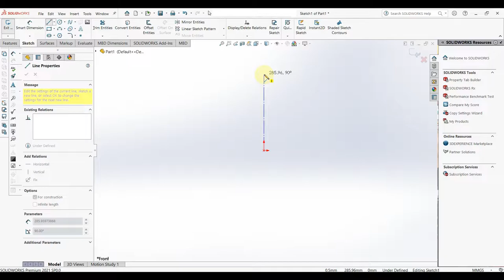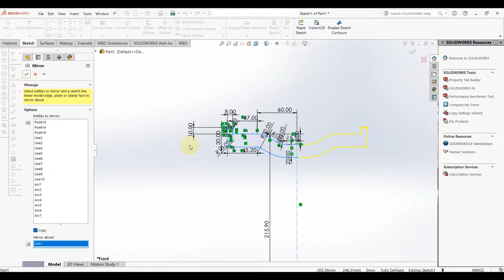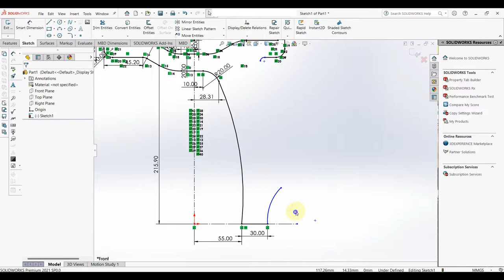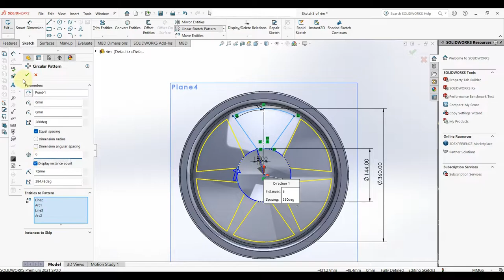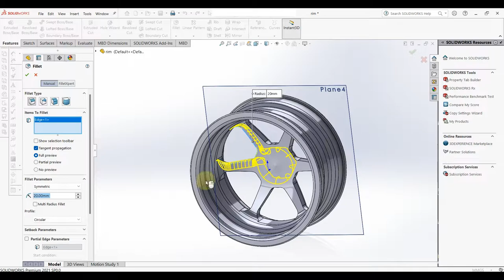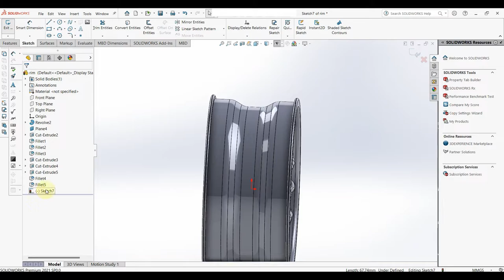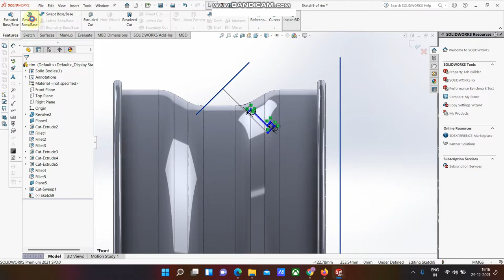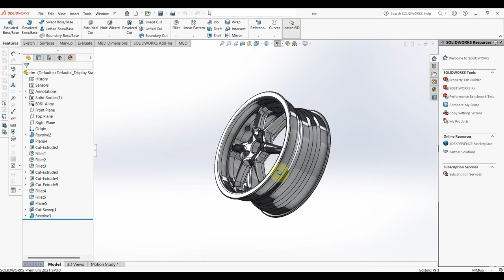Designing a Wheel Rim in SolidWorks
Design a Wheel rim in SolidWorks step by step in this video.